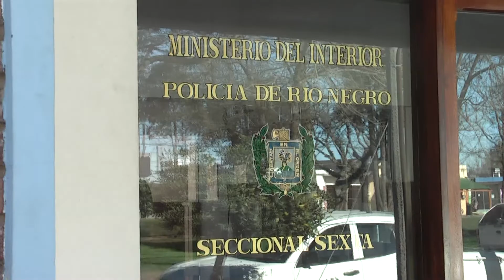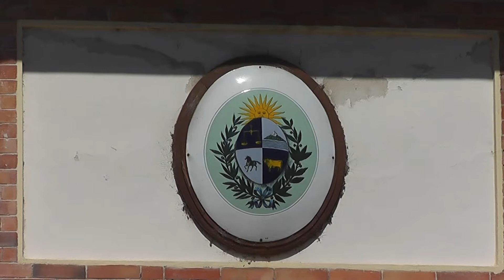Delitos de abigeato aumentaron por la situaciòn de crisis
Jefatura de Policia de Rio Negro incautó droga en Young en un control de tránsito. El director de coordinación Ejecutiva Richard Laborda habló también sobre el aumento de delitos de abigeato vinculado a la situación de crisis por la caracterísiticas de los mismos.